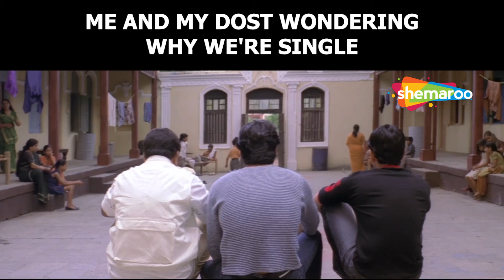6yrs Old Before Going To Tution | Fun2Ssh | Parsh Rawal | Shemaroo Trending Memes